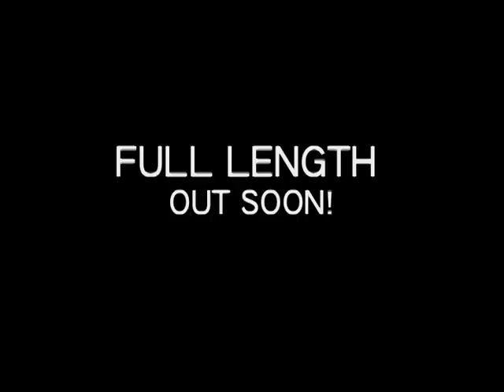La Grange Teaser 2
La Grange video coming out soon!

RiP